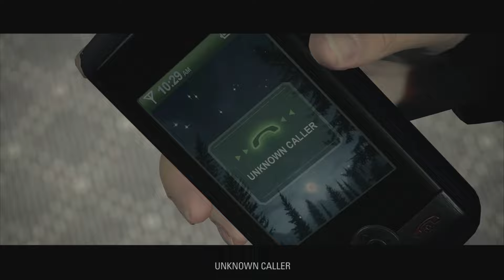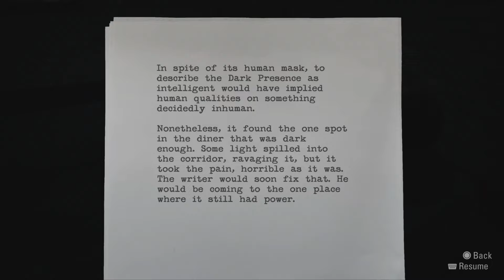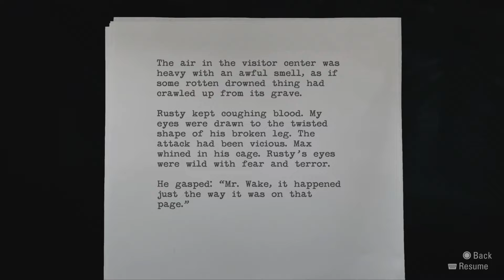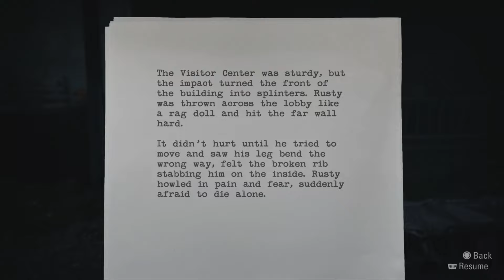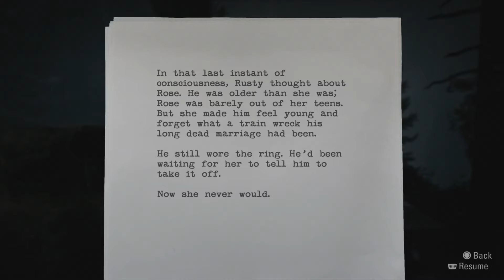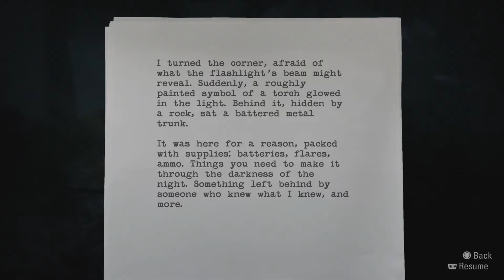Alan Wake Remastered - PS5 Gameplay Episode 3: Chapter 2 | TAKEN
Alan Wake is an action-adventure game developed by Remedy Entertainment and published by Microsoft Game Studios. The game was released in May 2010 for the Xbox 360, with a Windows version following in February 2012 and a remastered version released for PlayStation 4, PlayStation 5, Xbox One, Xbox Series X/S, and Windows in October 2021, as well as a Nintendo Switch version in October 2022. The story follows bestselling thriller novelist Alan Wake as he tries to uncover the mystery behind his wife's disappearance during a vacation in the small fictional town of Bright Falls, Washington, all while experiencing events from the plot in his latest novel, which he cannot remember writing, coming to life.